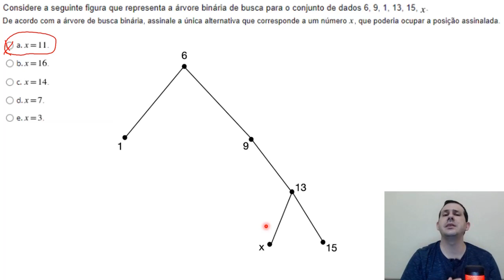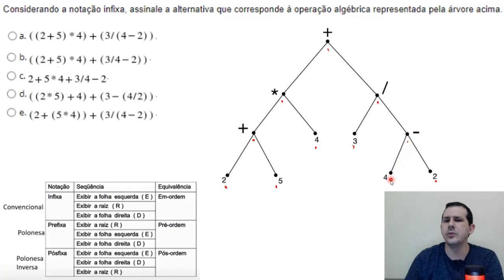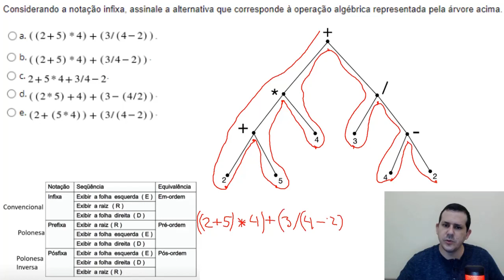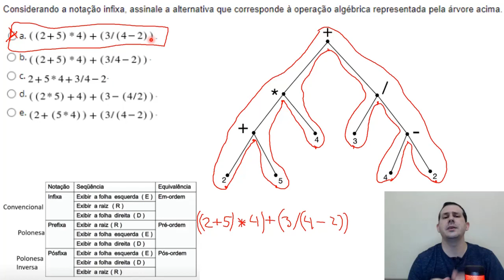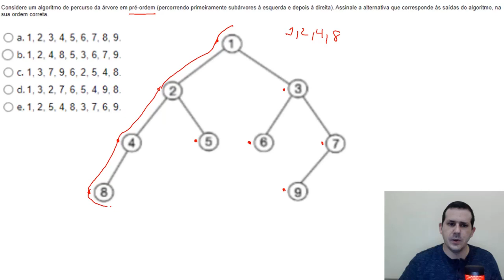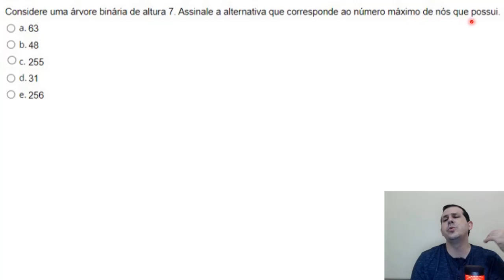Exercícios 3, 4, 5 e 6 - Semana 6 - Fundamentos Matemáticos para Computação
____L____I____N____K____S____:____

0:00 - Exercício 1
2:52 - Exercício 2
6:25 - Exercício 3
8:13 - Exercício 4